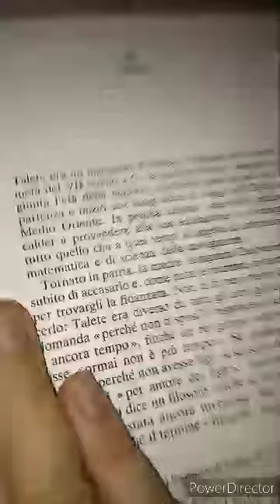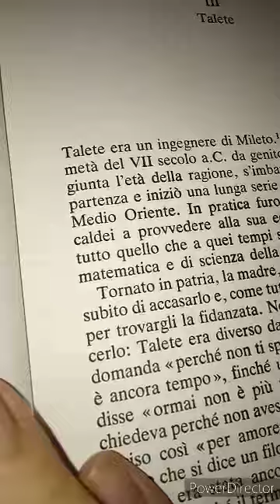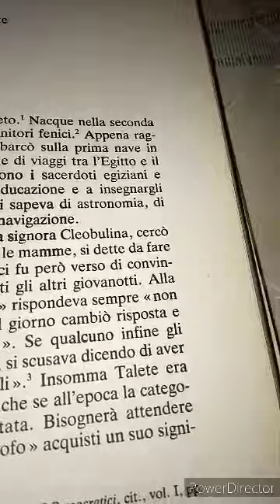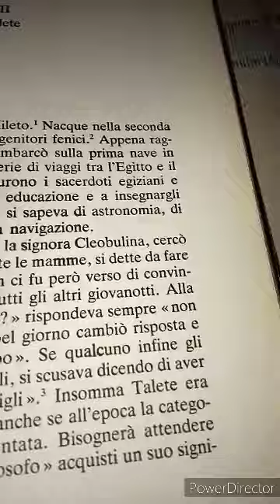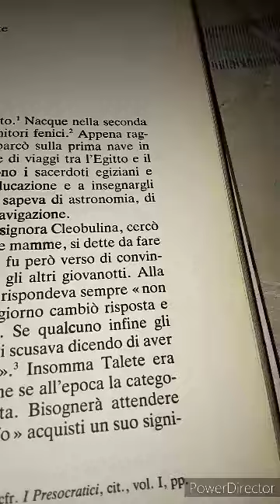Luciano De Crescenzo. Storia della filosofia Greca. I Presocratici. 14 parte